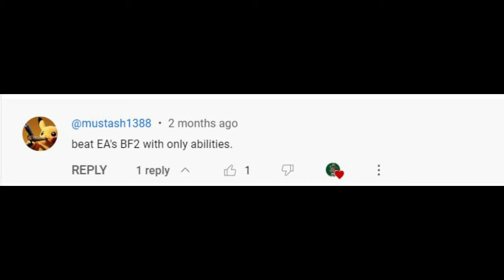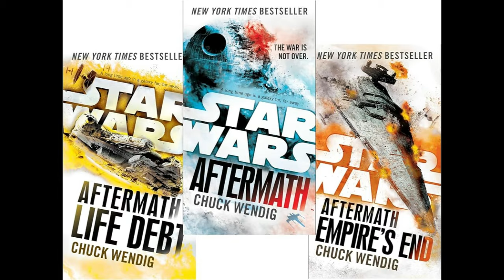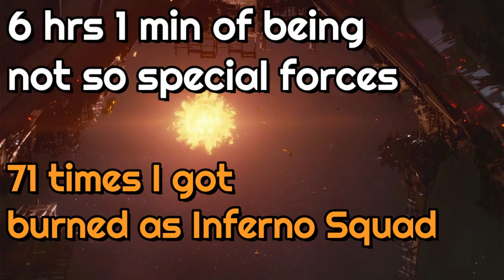Can you beat Star Wars Battlefront 2 (2017) Without Abilities?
Star wars Battlefront 2 (2017) may not be as universally beloved as its 2005 version, but it's still one of my favorite games! I've been weeks of my in multiplayer, unleashing all I had with General Grievous! Now I'm playing through the story on Special Forces difficulty in order to beat it without using any abilities aka star cards or changing weapons! No using Dio's powerful electric shock either other than the tutorial shock!
Rules
No using any star cards(Including passive ones)
No changing weapon from the one the game provides normally
Try not to crash every ship you're in!

Hiya friends! I'm Shenaniloon, the rat gamer behind every challenge! I work super hard and persevere through every difficulty because I love the challenges and hope to share them with you all! I do a variety of challenges and games so I'm sure we can find something you'd enjoy! No matter what, I wish you an amazing day!